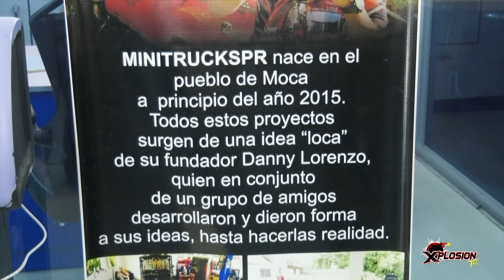XPLOSION TV - 270 FIEBRE XPLOSIVA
PROGRAMA # 270
15 ABRIL 2023